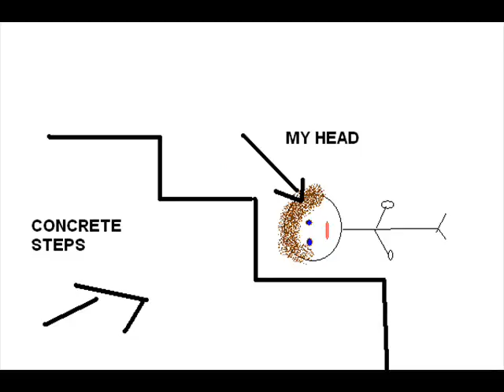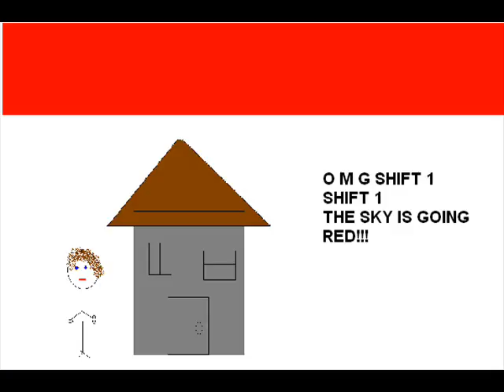A Story By Pictures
Middle Of The Hill - Josh Pyke